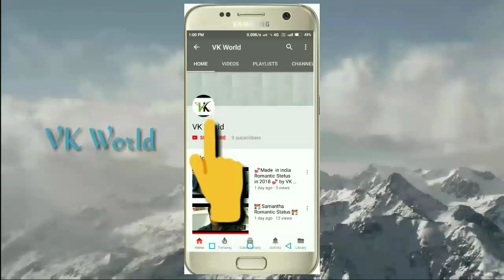Romantic Status "Mere raske Qamar "by Vk world Status 💕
Hiii Frends

Song is "Mere raske Qamar "Vary romantic Video
And lovely song if you enjoying this Video